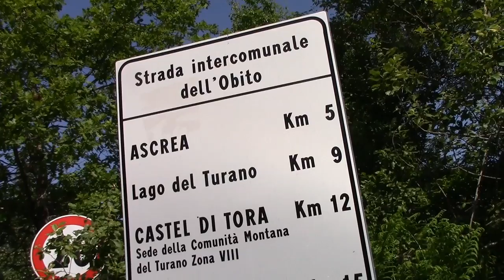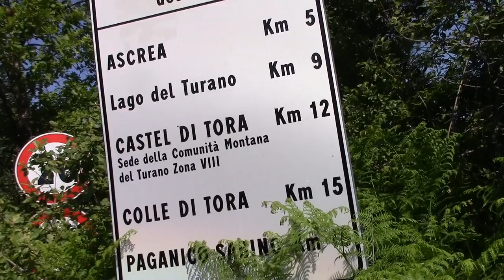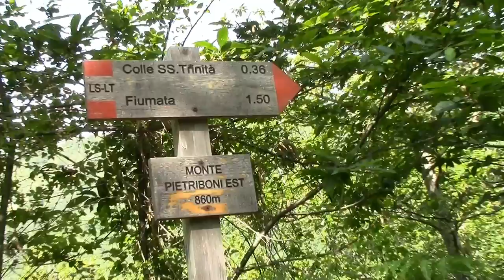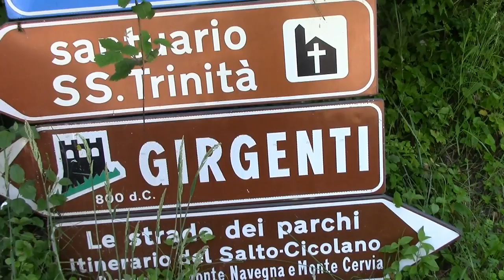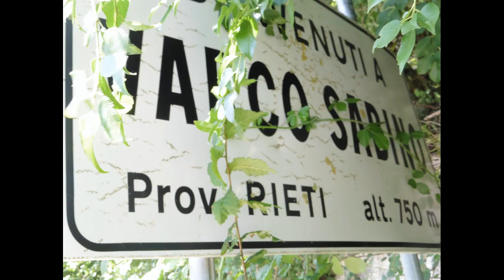I Laghi del Turano e del Salto in MTB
Lazio,Rieti,Castel di Tora .luogo di partenza Lago del Turano a m.540 circa per Ascrea la Valle dell'Obido ,Santa Maria ,Girgenti e discesa verso il Lago del Salto costeggiandolo fino alla diga.Risalita per Rocca Vittiana e poi Verso Varco Sabino e  Vallecupola per arrivare alla località L'Immagine a m.1088 e poi discesa finale fino a Castel di Tora per un totale di km.56 e m.1500 di dislivello.